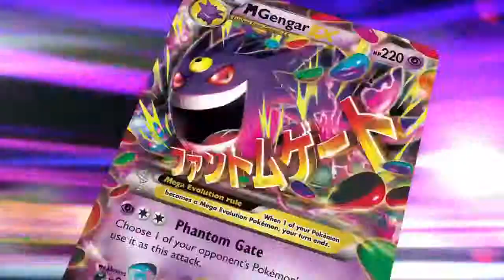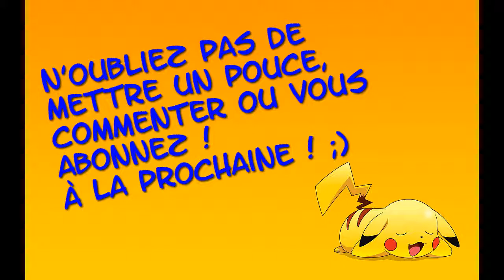Pokémon Trading Card Game Online - épisode 6 - Deck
Suite de la série sur Pokémon Trading Card Game Online toujours plus de fun en jouant avec les cartes ! ;)

Tous les droits vont à leurs auteurs respectifs